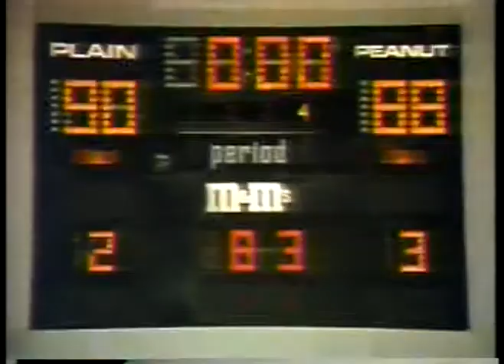Olympics - 1984 Los Angeles - Boxing - USA Paul Gonzales VS UGA William Bagonza imasportsphile